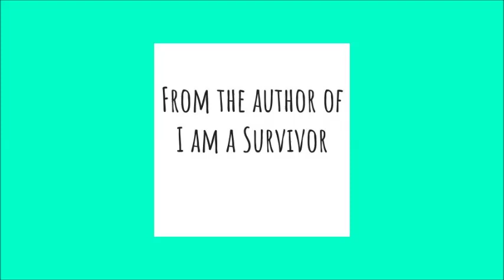Invisible Girl Book Trailer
This is a book trailer to Kristina Ritorto's new Book  Invisible Girl

You can purchase at Amazon.com or Barnes & Noble.com

Social  Media sites are below